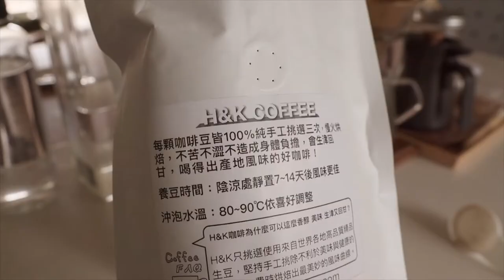礁溪老爺酒店渡假．手沖咖啡．居家防疫早餐．rokuro六魯富士杯｜煦陽森活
因為孩子都在家，發片時間都延遲真是抱歉，
但我一定會繼續努力💪。
暑假為孩子安排了游泳課及水上活動，
我也會開始分享出遊假期景點，希望大家喜歡。

注意：我已結束化學治療，但手指仍有乾燥脫皮現象，請別介意。